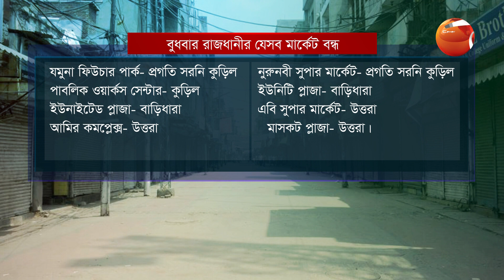বুধবার ভুলেও যাবেন না এসব মার্কেটে | Shopping Zone | Channel 24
বুধবার ভুলেও যাবেন না এসব মার্কেটে

»» Office Address:
Bangladesh.